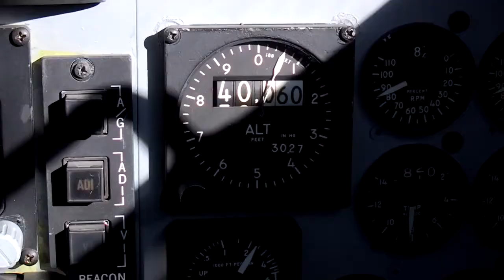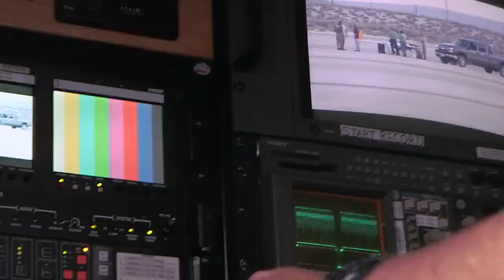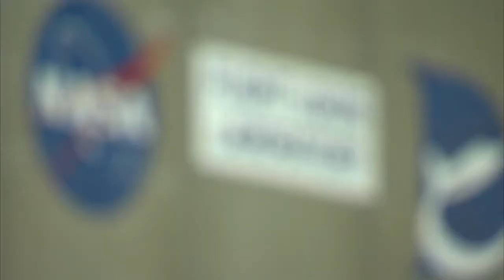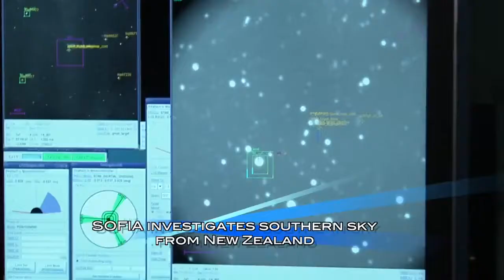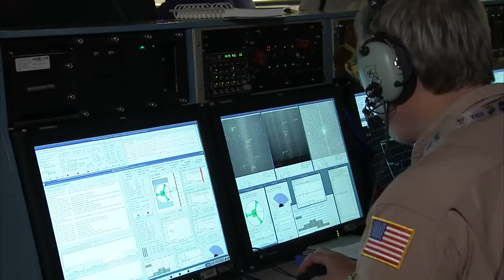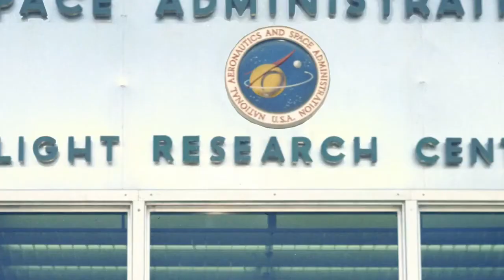Armstrong Flight Research Center Puts The Aeronautics In NASA - HD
The research center (formerly Dryden F.R.C.) is testing next generation airplanes with plans to increase their efficiency and design. The flight center was renamed after Neil Armstrong, the first moonwalker.

Credit: NASA/AFRC